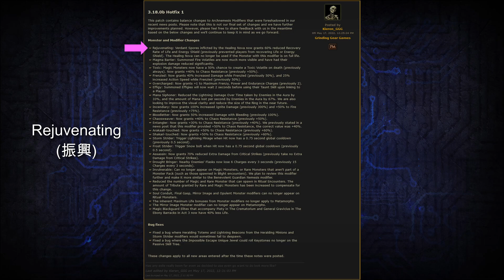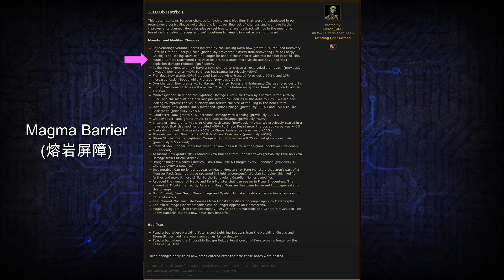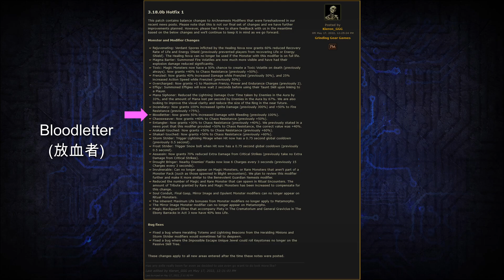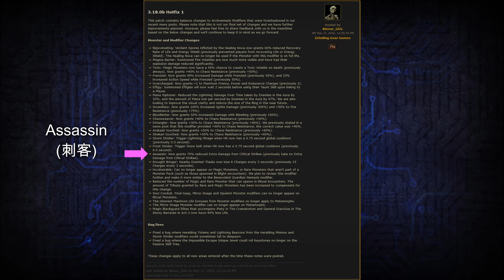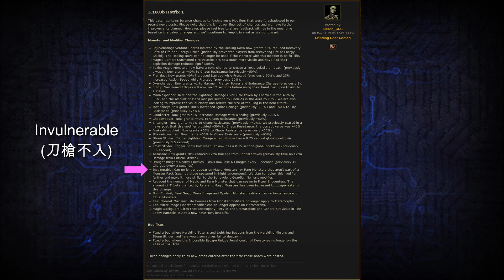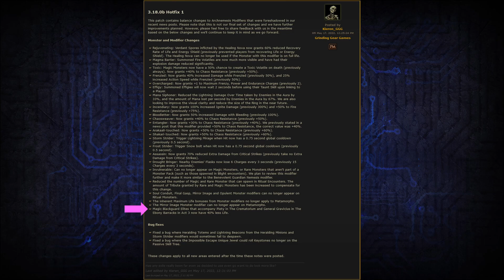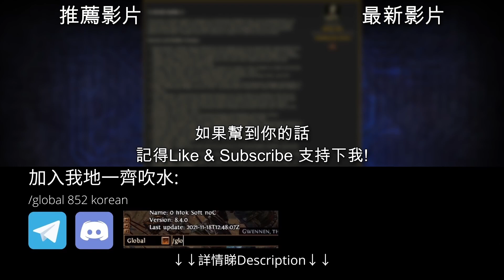[POE 3.18 消息] 3.18.0b Hotfix1 宿敵第3次改動 | 流亡黯道 | Path of Exile | 守望號令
今次包括Archnemesis 改動
而且已經預告會有第4次改動

PS 仲係病緊把聲沙沙地, 多多見諒

** 消息片不會製作字幕 **

Time Stamp
00:00 Intro
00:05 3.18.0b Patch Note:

聽講呢堆 Tag 會對個Channel 有幫助